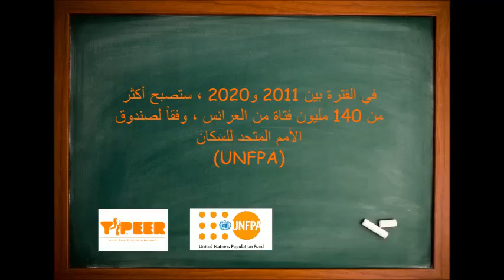Y-Peer 3 Days of Peace Activism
Animation Video - the effects of early marriage